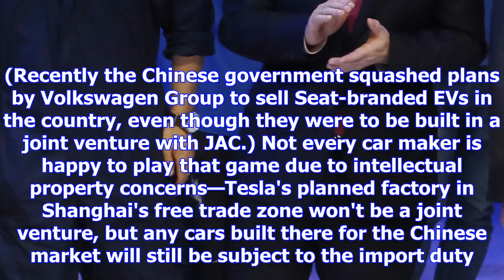Ford will launch a new brand of electric cars just for china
Enlarge / Ying Jianren, chairman of Tech-New Group Ltd. and board director of Zotye Auto, and Peter ...